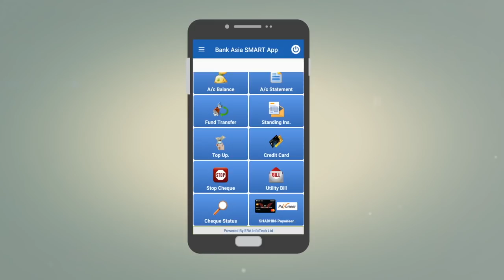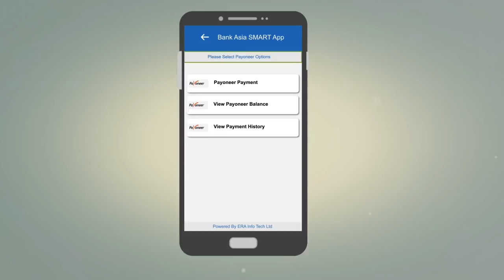স্বাধীন মাস্টারকার্ডের সাথে ফ্রিল্যান্সিং হবে নিশ্চিন্তে । Payoneer linkup with shadhin card